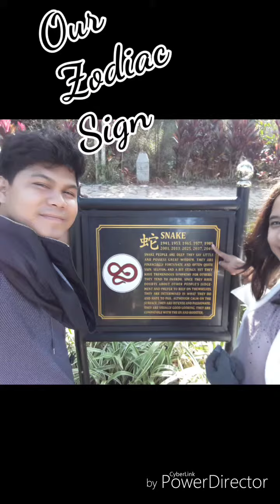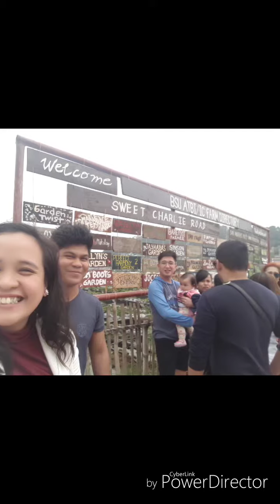Baguio Part II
Jazz and Ian @ 30 😊😊😊